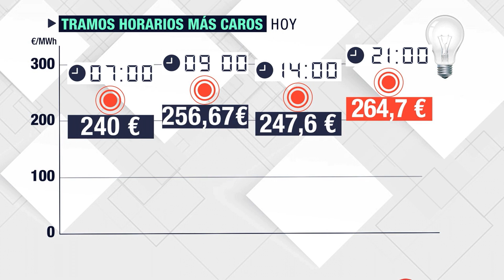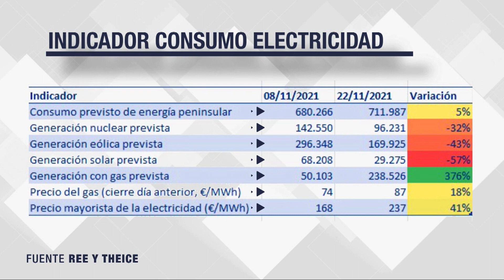⚡Jorge Morales⚡ DESGLOSA la HECATOMBE🥶energética española🥶.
The winter is coming.